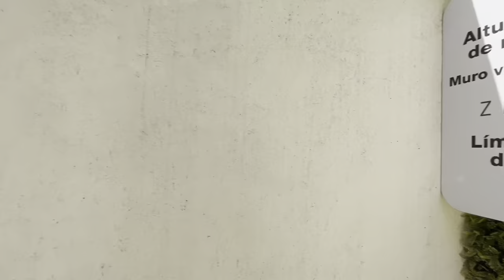CASA EN QUERÉTARO ZIBATA POR $4,839,560 APROX, DESARROLLO ZERENDA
Casa Fagnes cuenta con 150m2 de terreno y 218.82m2 de construcción, esta casa esta construida con ladrillo rojo y cuenta con excelentes acabados por toda la casa desde la iluminación hasta los detalles mas pequeños, tiene grandes espacios y vistas increíbles, cuenta con doble seguridad que trabajan las 24 hrs del día los 7 días de la semana, tiene excelentes amenidades pata la familia, como parque y piscina, lo mejor de todo es que esta a unos cuantos minutos del club náutico y del town center y a 5 min de la universidad Anahuac.

Contáctanos para información y futuras citas